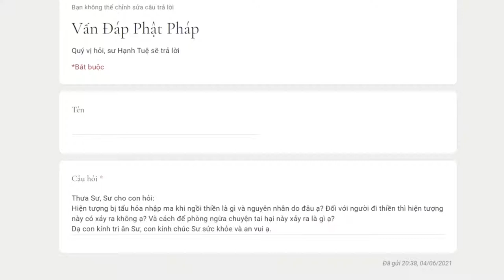571. Hiện tượng bị tẩu hỏa nhập ma khi ngồi thiền là gì và nguyên nhân do đâu Làm sao phòng ngừa?